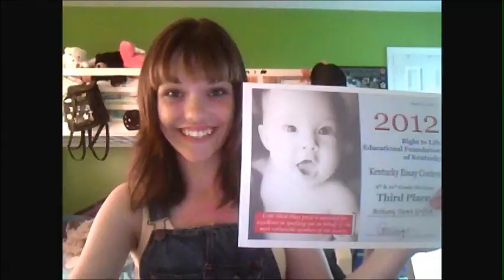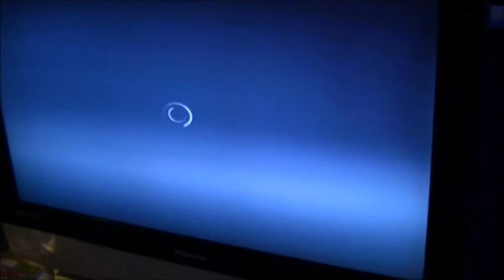Can't Touch This!